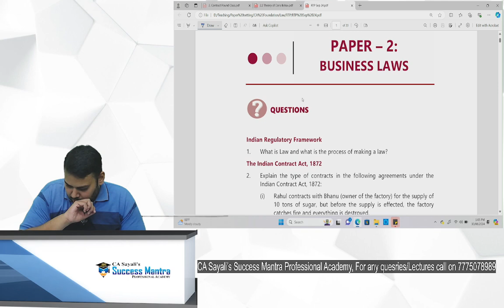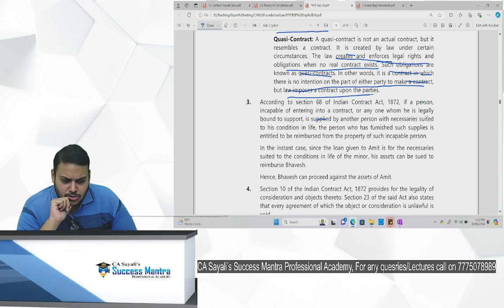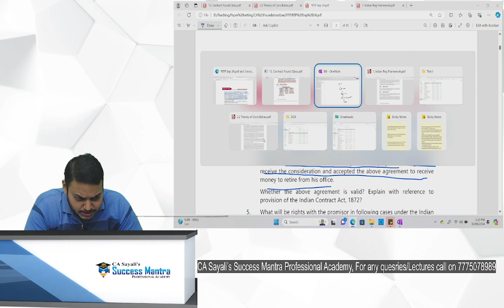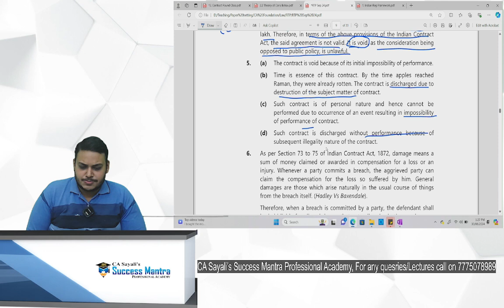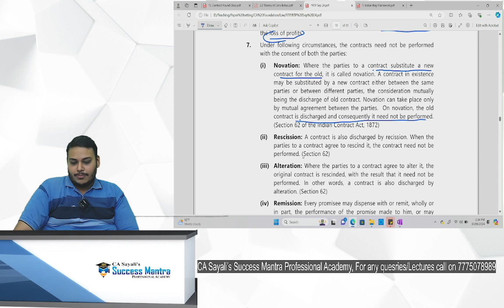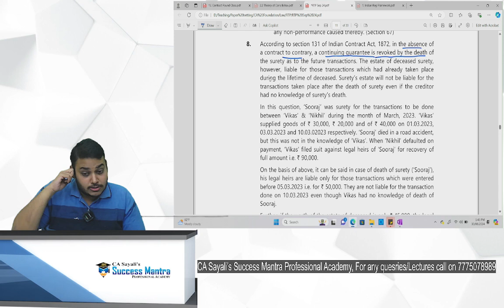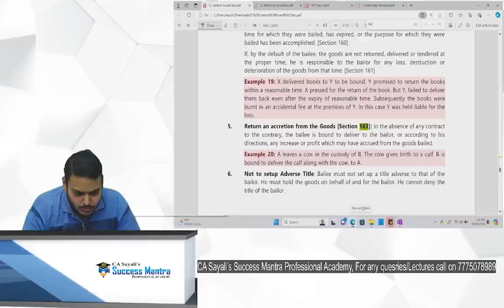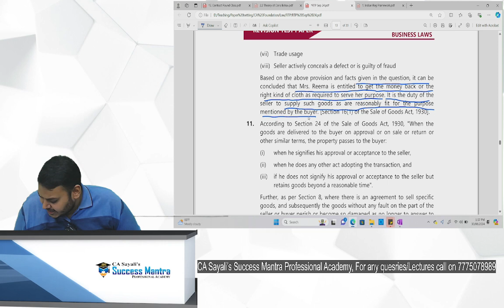CA Foundation Law | RTP | Part - 1 | by CA Kaushik Agrawal |for Sep 2024